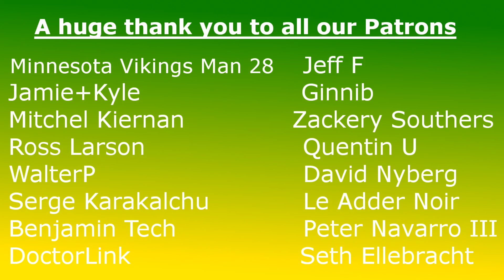Who Will Win the #1 Seed in the AFC?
It's a race to the #1 seed as we inch closer & closer to the end of the regular season. Which team will win the #1 seed in the AFC?